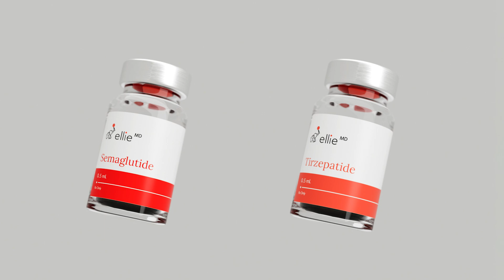Meet Hanieh Sigari CEO of ElllieMD